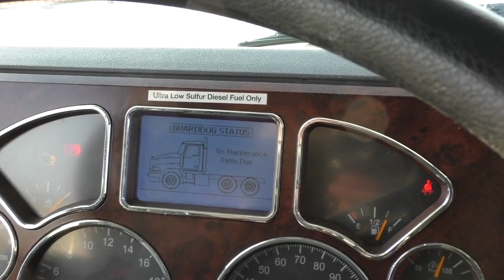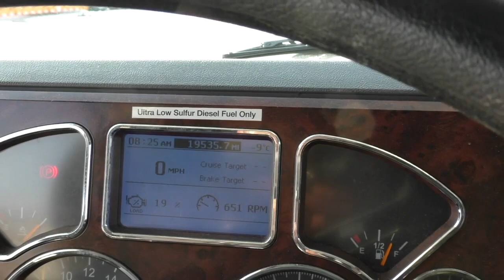HEAVY HAUL TV: Driving off the CAT 312 Excavator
Trucking in a 2015 Mack CXU-613 4-axle truck and pulling a 2014 55 ton Kaufman float trailer.